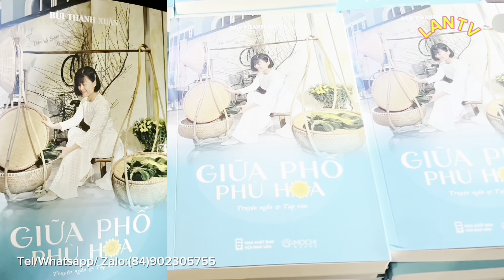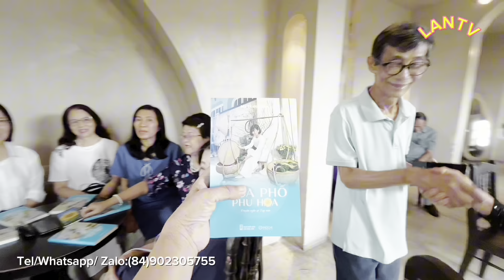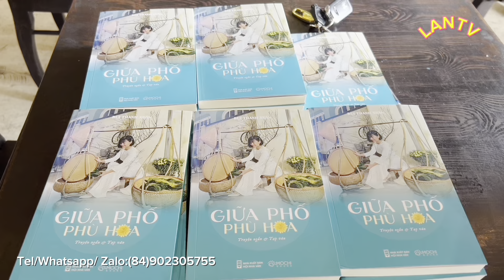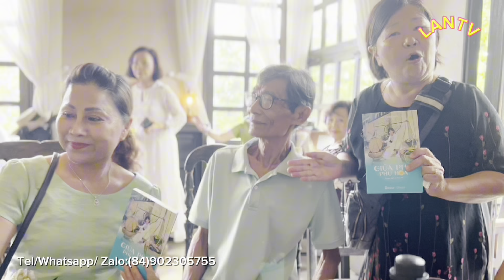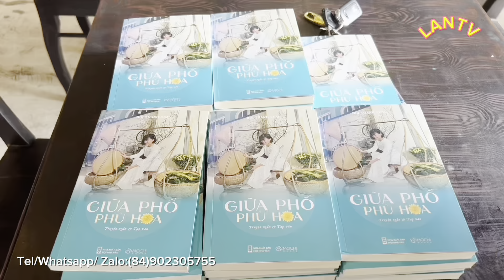Reading. GIỮA PHỐ PHÙ HOA- Bùi Thanh Xuân. Cả vốn lẫn lời đem cho hết. Trích bốn chuyện hay/LANTV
This is an introduction to Thanh Xuân, author of five books, who wrote with deep thought and care. Especially, he gives all money from book sales to orphans with love.
GIỮA PHỐ PHÚ HOA là đứa con tinh thần thứ năm của nhà Văn Thanh Xuân, người cần cù viết sách, chia sẻ những câu chữ thấm đẫm tình người, viết sách cốt để cho đi cả vốn lẫn lời, góp nhặt yêu thương tặng trẻ mồ côi.
Cảm ơn bạn ĐĂNG KÝ, LIKE, CHIA SẺ thêm động lực cho Kênh Youtube LANTV phát triển.
© Bản quyền thuộc về  Kênh "LANTV" Không reup - Do not reup